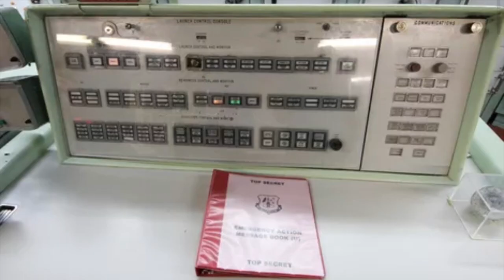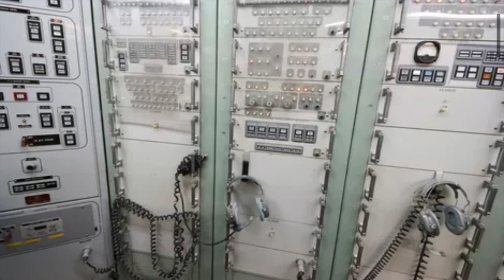Titan II Missile Silo 571-7 Green Valley, AZ